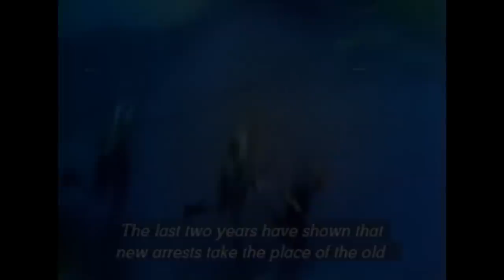Krystyna Prońko- Kolęda o świcie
Clip dedicated to events that took place in Poland during 70s and 80s.